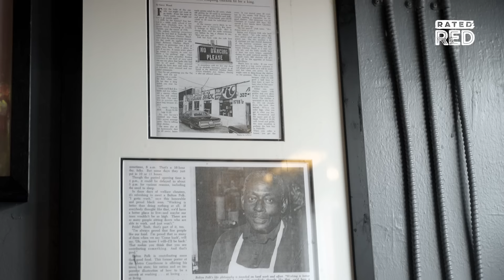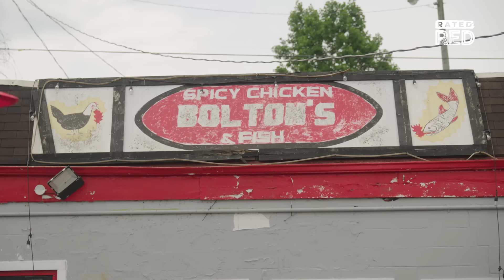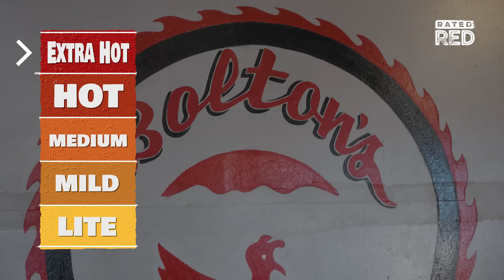Dusty Slay & Ginger Billy Get LIT UP At Bolton's | Nashville Hot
@DustySlay joined by internet personality & comedian, @GingerBilly, venture into the spicy depths of OG Nashville Hot Chicken restaurant, Bolton's Famous Chicken & Fish. Ginger Billy usually doesn't go beyond Texas Pete heat, so watch him squirm his way from Lite to Extra Hot.

0:00 - I Hit A Girl With My Car
0:44 - Picking Up Ginger Billy
1:48 - Comedy Origin Story
3:50 - Bolton’s Spicy Chicken and Fish
4:41 - Lite
7:33 - Mild
11:33 - Medium
15:23 - Hot
19:28 - Extra Hot

Don't Forget to Try Bolton's Famous Hot Chicken!

Special thanks to Southern Vintage Vehicles for Dusty's Ride!